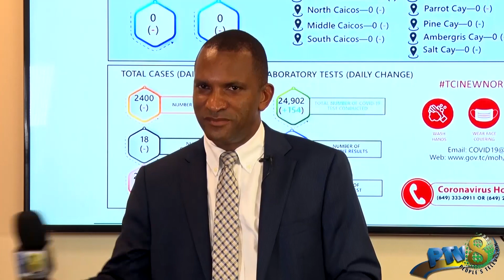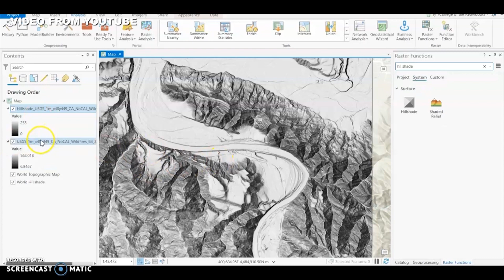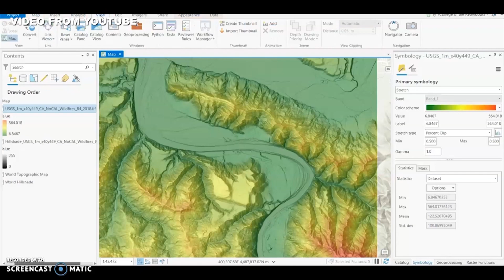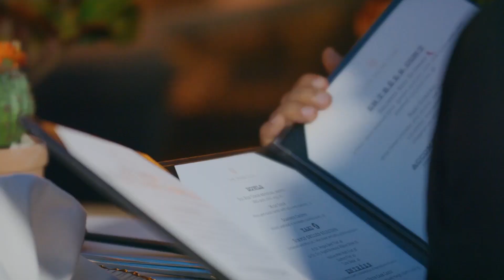December 21 2022